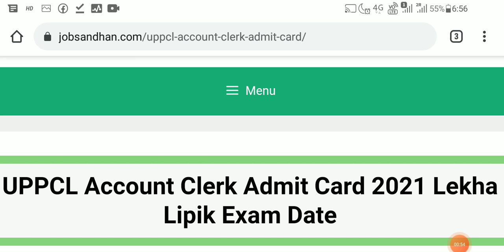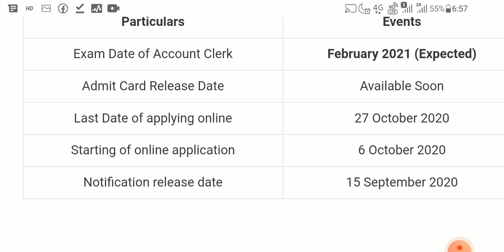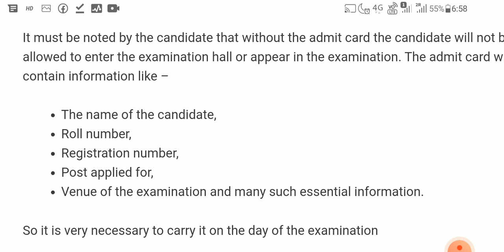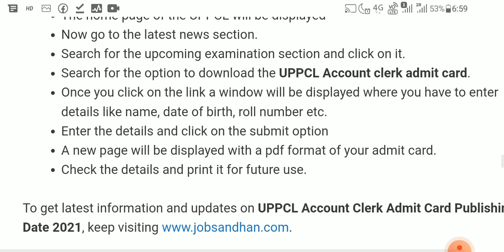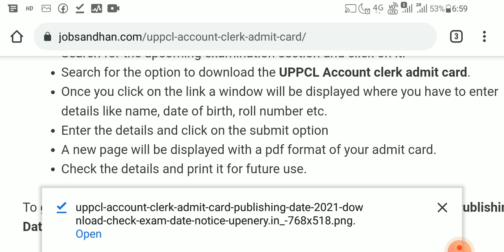UPPCL Account Clerk Admit Card 2021 Lekha Lipik Exam Date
UPPCL Account Clerk Admit Card 2021 Lekha Lipik Exam

UPPCL Account Clerk Admit Card 2021: The Uttar Pradesh Power Corporation Limited has announced the release of admit card for candidates who have applied for the post of Account clerk. The candidates who have applied for the UPPCL Account clerk post must refer to this article for full information on the admit card and syllabus to appear in the selection exam. The date of the admit card has not been released yet officially by the UPPCL but it has been notified that the admit card for the UPPCL Accounts clerk will most probably release in the month of February 2021. As soon as the officials of the UPPCL announces or confirms the date of the release of the Lekha Lipik admit card, it will be updated in this very website or the link to download the admit card will be given in this article.

Also Check – UPPCL Clerk Previous Years Question Paper Download PDF.

Contents  show

UPPCL Account Clerk Exam Date 2021

ParticularsEventsExam Date of Account ClerkFebruary 2021 (Expected)Admit Card Release DateAvailable SoonLast Date of applying online27 October 2020Starting of online application6 October 2020Notification release date15 September 2020

It is essential for the candidates who have applied for the post of the 102 Accounts clerk must visit this website or read this article in full to obtain necessary details about the Exam Date. After the Exam Date Notice is announced, UPPCL will issue individual admit card to the successful applicants.

UPPCL Lekha Lipik Admit Card 2021 Download

The candidate must download and print the admit card after the authority issues the dates of the admit card. Once the dates have been issued by the authority it will be made available in this article at the bottom of the page and also the official website of the UPPCL. The UPPCL Lekha Lipik admit card 2021 is like an entry ticket inside the examination hall. The candidate must carry the admit card with himself/herself to the examination hall.

Importance of the UPPCL Account Clerk Admit Card

It must be noted by the candidate that without the admit card the candidate will not be allowed to enter the examination hall or appear in the examination. The admit card will contain information like –

The name of the candidate,

Roll number,

Registration number,

Post applied for,

Venue of the examination and many such essential information.

So it is very necessary to carry it on the day of the examination

How to download upenergy.in Clerk Admit Card online?

To download the admit card the candidate must follow some steps which has been provided below.

First the candidate should visit the home page of the UPPCL which is

The home page of the UPPCL will be displayed

Now go to the latest news section.

Search for the upcoming examination section and click on it.

Search for the option to download the UPPCL Account clerk admit card.

Once you click on the link a window will be displayed where you have to enter details like name, date of birth, roll number etc.

Enter the details and click on the submit option

A new page will be displayed with a pdf format of your admit card.

Check the details and print it for future use.